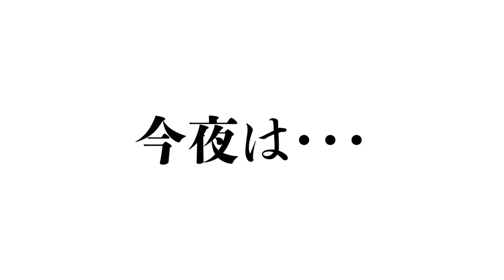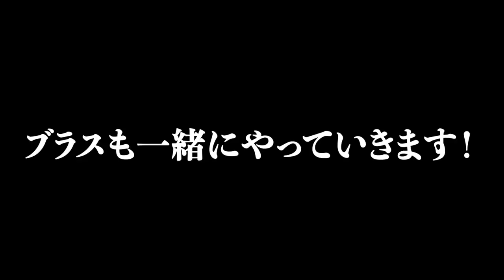【外国人】日本の応用技術で長年の悩み解消！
エスト バイオミメシスヴェール
▼詳細はコチラ